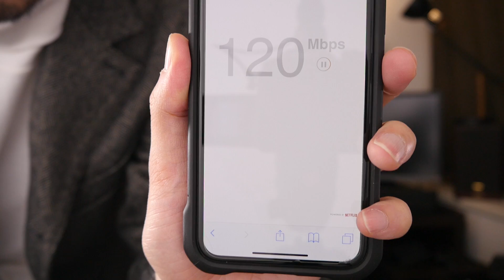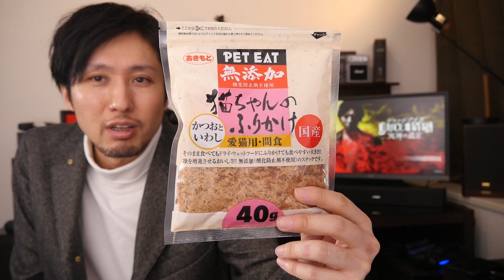2018年買ってよかったものと、2019年に買いたいもの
YouTuberの皆さんがやっているので俺もやる。ほかの方々に比べて、明らかにショボイぞ!!ちなみに、ランキング形式にはしていません。
twitterはじめました。